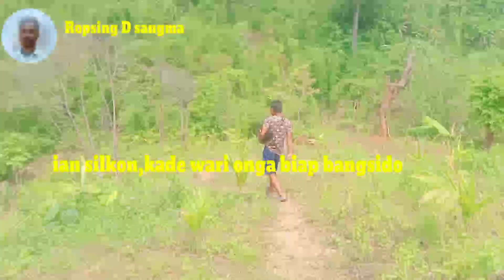Ian daalni vlog video changmandal wari,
Ian daalni vlog video changmandal wari biap bangsidogru,nasimang videoko namnikgenchim ongode dakchakatpabo ripengrang